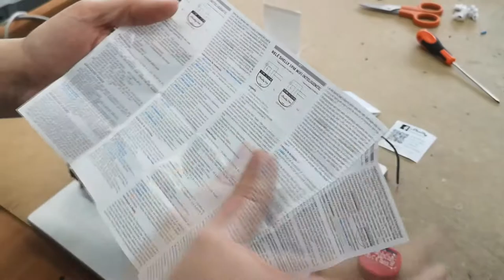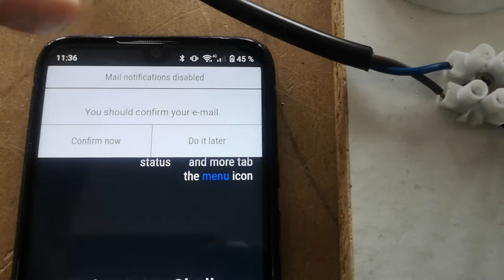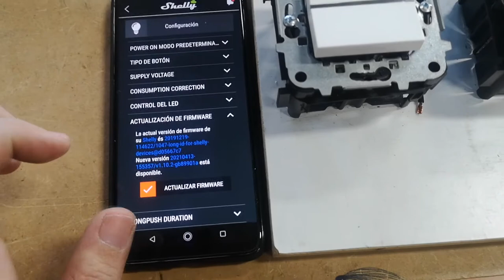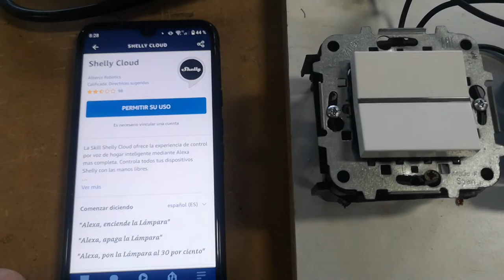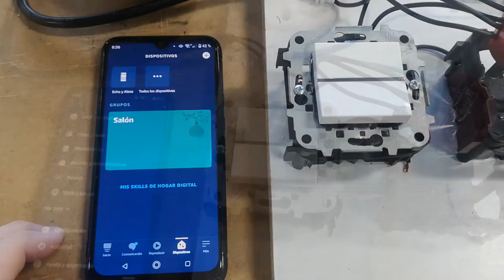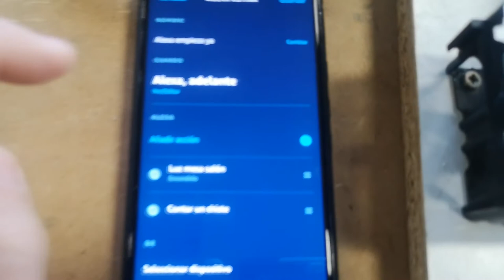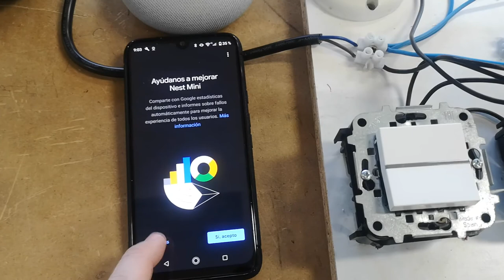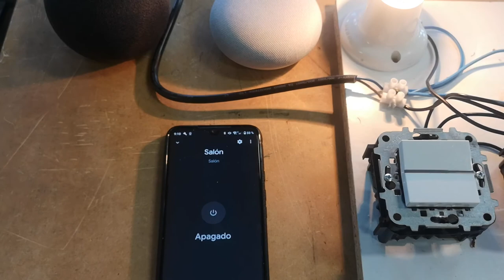Instalación inicial shelly 1pm, configurar con app, alexa echo dot y google home nest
Instalación desce cero de shelly 1pm, se configura desce cero con app shelly cloud, alexa echo dot y google home nest